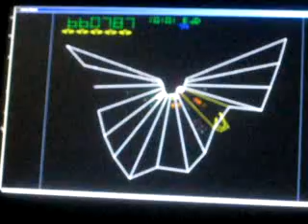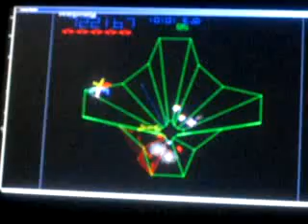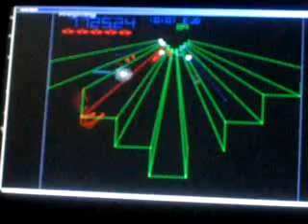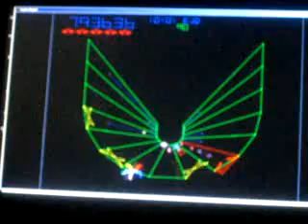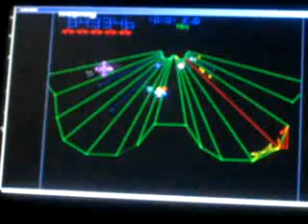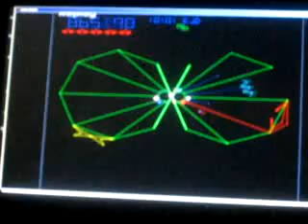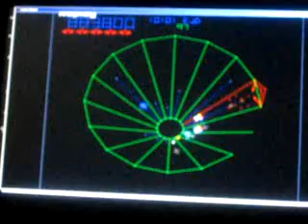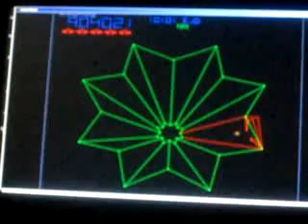Tempest XBOX 360 Gameroom - Levels 79 - 99 [part 4/4]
Here's a playback of a game from XBOX gameroom from the last two white

levels (79-80) through green (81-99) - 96 is the last regular level, 97 is always a

circle, 98 is a square, 99 and up are random shapes.
music from  : tempest 2000 atari jaguar version